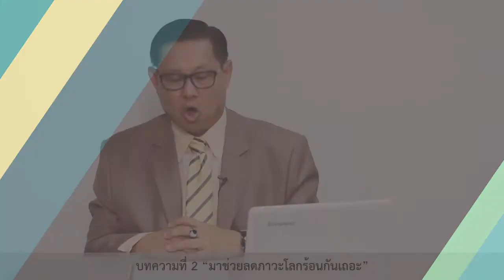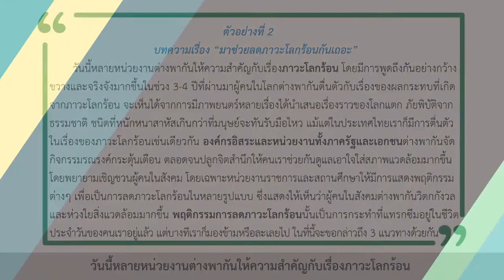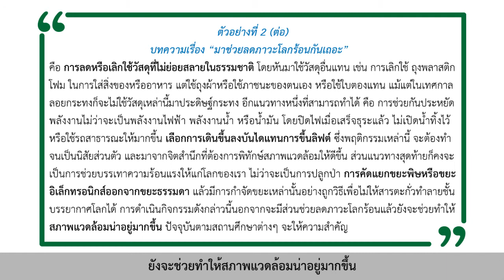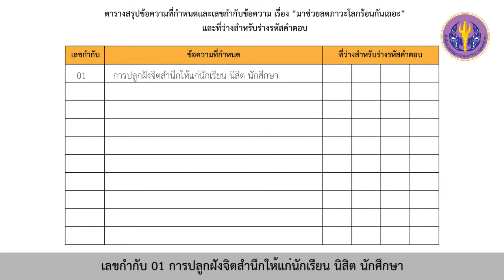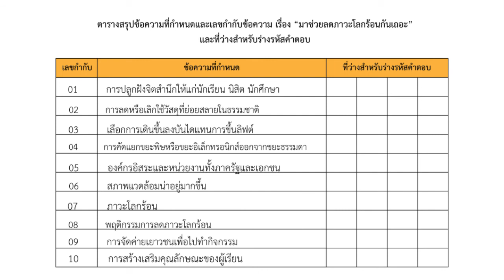ตอนที่ 4 part 1 บทความตัวอย่างที่ 2 "มาช่วยลดภาวะโลกร้อนกันเถอะ"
ตอนที่ 4 part 1 การคิดวิเคราะห์เชื่อมโยงบทความที่อ่าน (2) บทความตัวอย่างที่ 2  "มาช่วยลดภาวะโลกร้อนกันเถอะ"